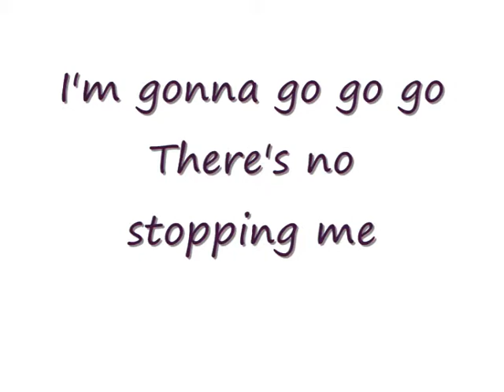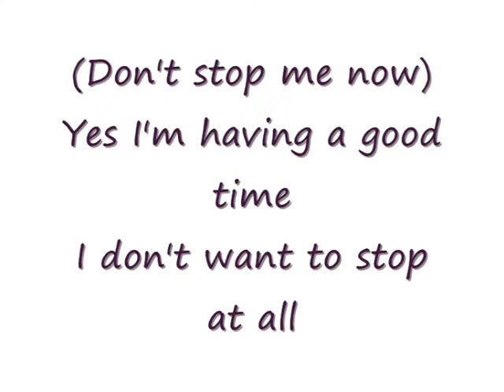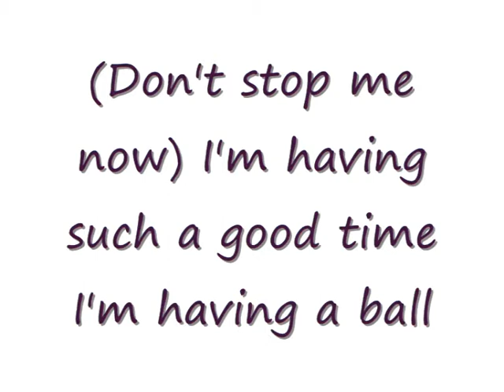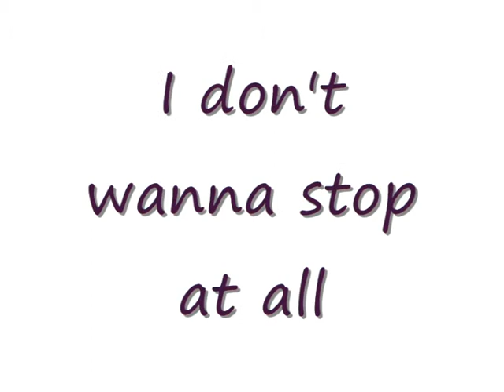Queen - Don't Stop Me Now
Don't Stop Me Now is from Queens album Jazz in 1978. No copyright is intended.